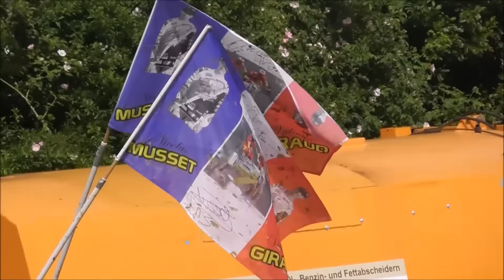Sidecarcross-Action-Video 4.GP @Schopfheim 12.06.2016 Raceday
Unser Sidecarcross-Action-Video zum 4.Grand Prix in Schopfheim Deutschland am 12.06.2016.